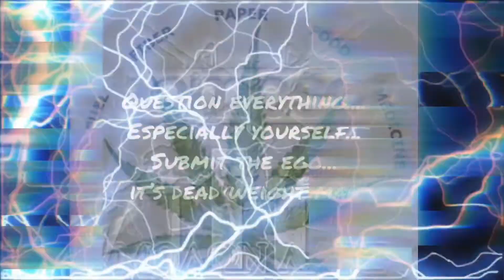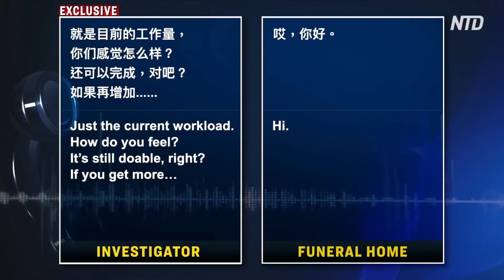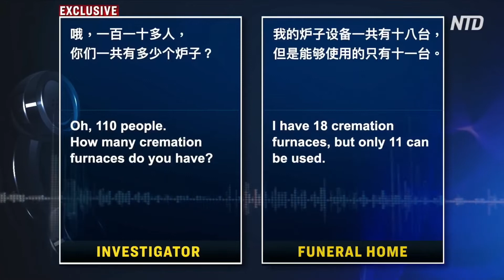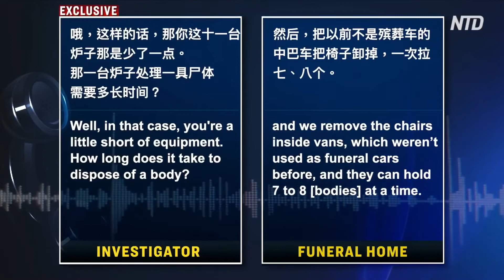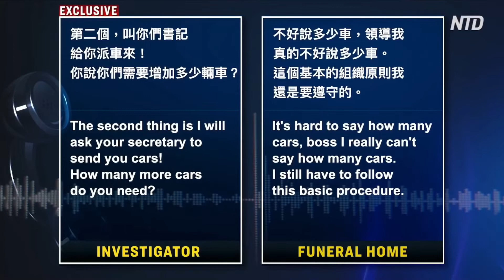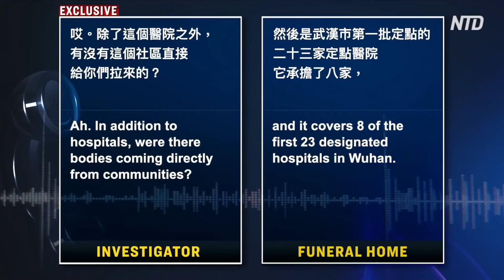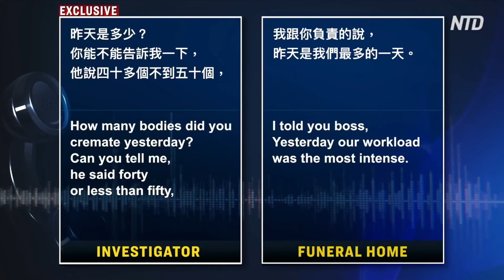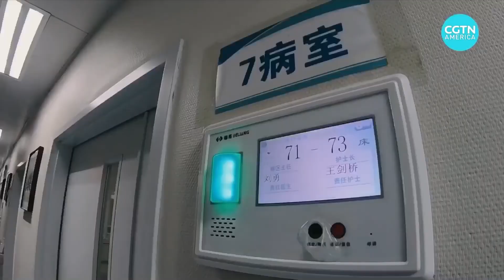Chris Thompson- February 20, 2020 creeping death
Question everything..
Especially yourself.